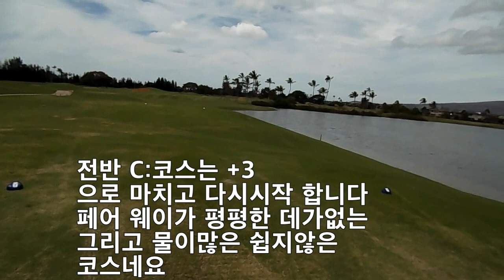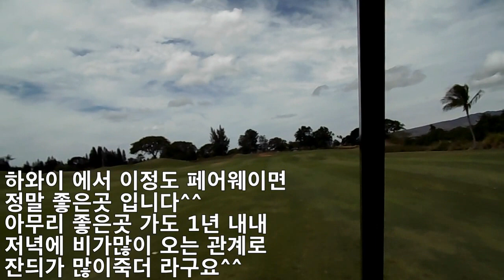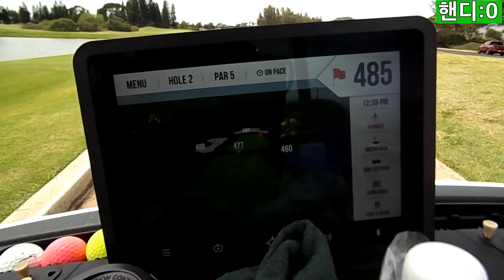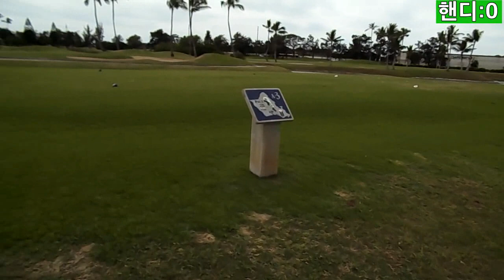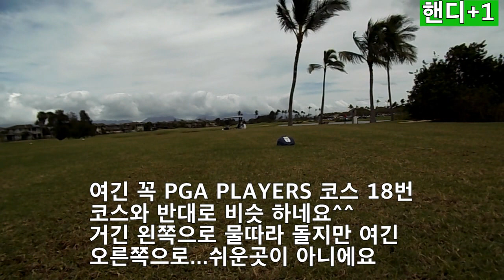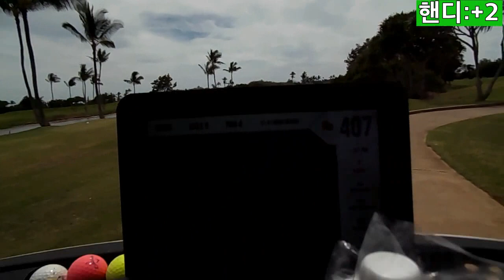27 Hole Play Challenge in Prince Hawaii#6 ]27ホールプレイチャレンジ、プリンスハワイ＃6]하와이 프린스 골프코스 27홀 라운드하기